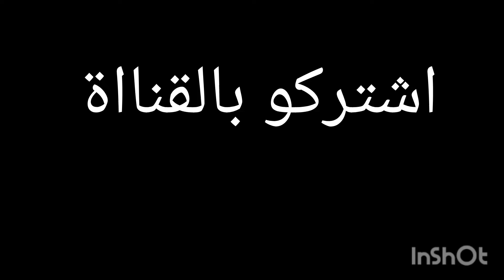غيث مروان خطب واخيرا♥️♥️